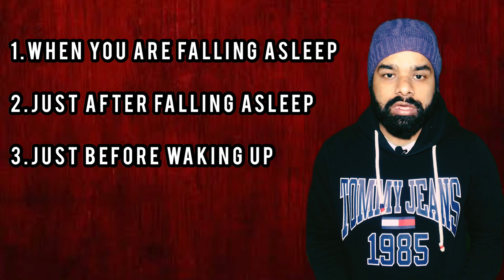Sleep Paralysis in Hindi…😱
sleepparalysis is a phenomena where a person who just slept or is about to get awakened
(REM and NREM deepsleep sleep)
person feels like he is totally
Unable to scream,shout,run,defend after watching a dream during which they get some visuals of fear
And when they feel like waking they could not

This is the process when a person’s body gets disconnected with brain

This video can be useful for everyone who underwent or undergoes this problem
Please share with your loved ones.